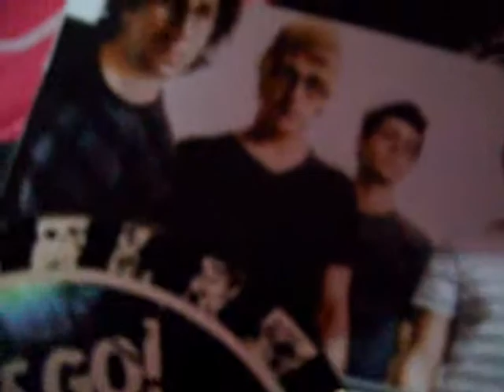Tudo parou - Let's go (eloozita) 2.0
ÉE, o outro parou vamo que vamo neeesse *-*